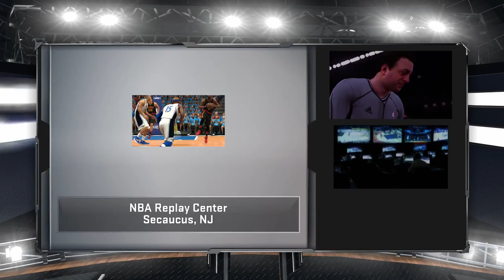NBA 2K17 MyCAREER Playoffs Gameplay SFG1 - THE REFS BE CHEATING! TOO MANY CLOSE CALLS! (EP 34)